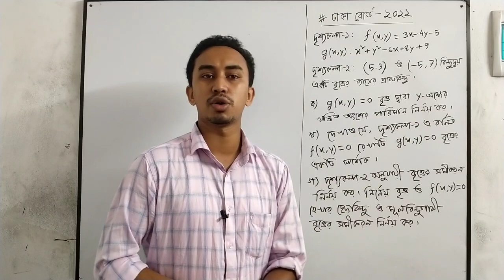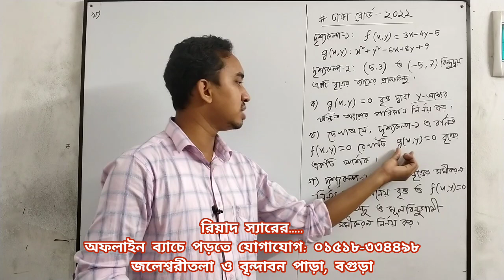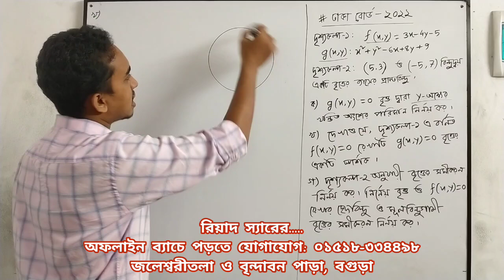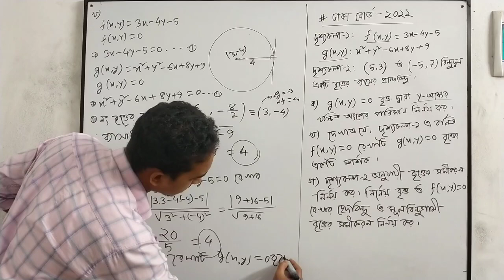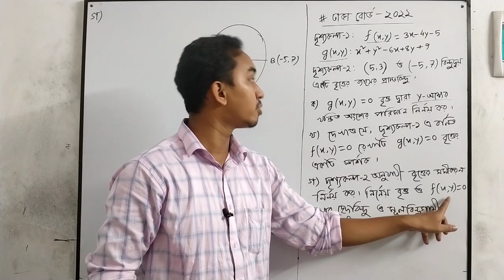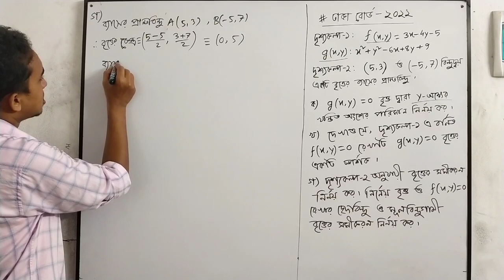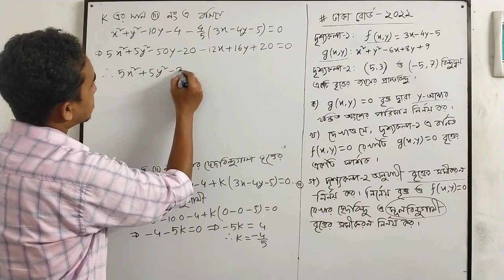বৃত্ত | One Shot CQ Solve | ঢাকা বোর্ড-২০২২ | HSC Higher Math 1st Paper Chapter- 4 | Riyad Math Care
এইচএসসি উচ্চতর গণিত ১ম পত্র অধ্যায় ৪ - বৃত্ত বোর্ড সৃজনশীল সমাধান।